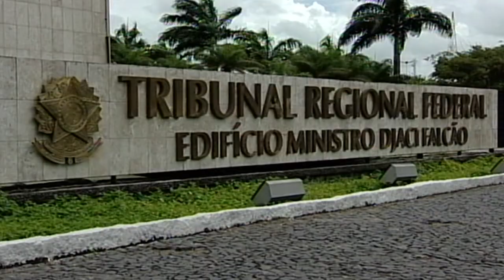STJ mantém prisão de policiais rodoviários envolvidos na morte de Genivaldo na “câmara de gás”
Por unanimidade, a Sexta Turma do Superior Tribunal de Justiça (STJ) manteve, nesta terça-feira (11), a prisão preventiva de dois policiais rodoviários federais acusados pelos crimes de tortura, abuso de autoridade e homicídio qualificado no episódio conhecido como "câmara de gás improvisada", que resultou na morte por asfixia de Genivaldo de Jesus Santos, em Umbaúba (SE).
Ao negar o pedido de soltura, o colegiado considerou fundamentada a decisão que decretou a custódia preventiva – baseada nas informações de que a vítima teria problemas mentais e não ofereceu resistência à abordagem da PRF, além dos indícios de que os agentes teriam usado a força em desacordo com as normas do Ministério da Justiça, especialmente no tocante à utilização das armas químicas.
Esta notícia refere-se ao(s) processo(s):
RHC 175879